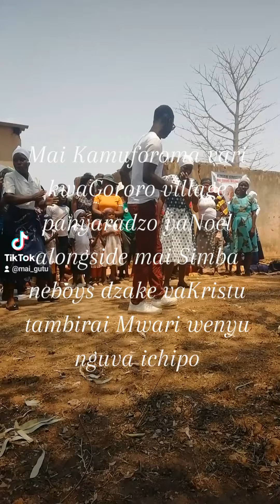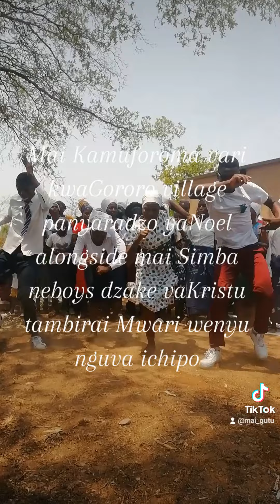12 October 2023